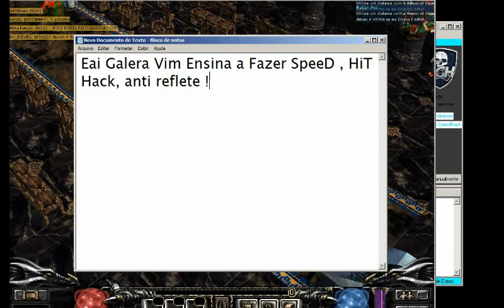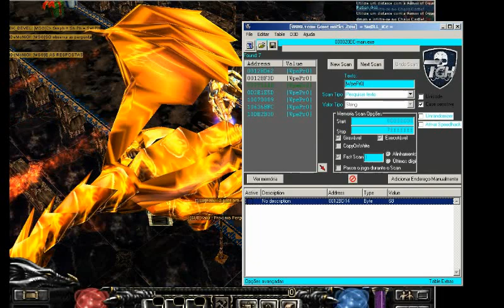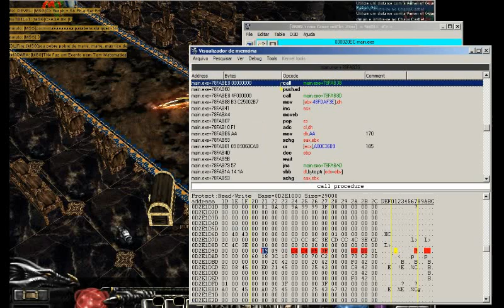Criando SpeeD,HitHack,AntiReflete, Com Cheat Engine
inscrevase